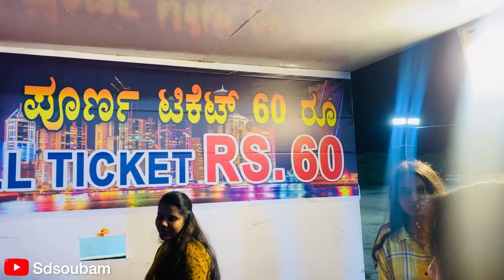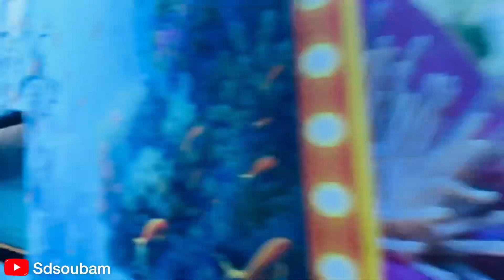London ge famous Bridge ywruray